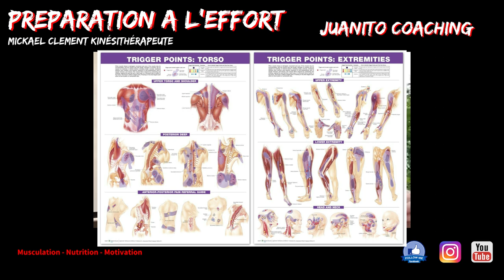EVITER LES BLESSURES EN MUSCULATION avec Mickael Clement Kiné du SPORT et Juanito COACHING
▬▬▬▬▬▬▬▬▬▬▬▬▬ INFOS ☑️ ▬▬▬▬▬▬▬▬▬▬▬▬▬
Avec Mickael, Kiné du sport, nous vous avons préparé plusieurs podcast autour des blesures, des echauffements, de la prévention.

Nous allons commencer par comment éviter les blessures par une bonne préparation à l'effort.
1/ Bien préparer un effort
2/ Bien échauffé les épaules.
3/ Rattrapé les points faibles pour limiter les blessures
4/ Les automassages: A l'attaque des Trigger point
5/ Exemple de protocole d'echauffement

▬▬▬▬▬▬▬▬  COACHING PERSONNALISÉ 📝🔍 ▬▬▬▬▬▬▬▬

Finis les copier-coller, des programmes pas adaptés à votre niveau, votre morphologie, des diètes impossibles à suivre, pas adaptées à votre planning, votre objectif et vos goûts. Découvrez un suivi entièrement personnalisé adapté encore et encore au fur et à mesure de votre progression avec de vrais experts ayant fait leurs preuves sur des milliers de personnes auparavant.

▬▬▬▬▬▬▬▬ A PROPOS DE JUANITOCOACHING ▬▬▬▬▬▬▬

Professionnel de la transformation physique et mentale.
Je travaille depuis des années dans l'accompagnement, et dans la mise en pratique de plusieurs méthodes de travail pour perdre du poids, optimiser la masse musculaire, pour améliorer les capacités physiques, et vous transformer dans la meilleure version de vous meme, mentalement, et physiquement.